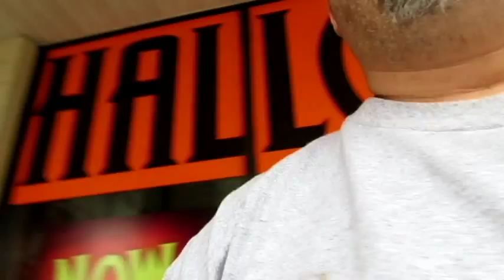Trip to the store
I am just a simple man living a simple life...